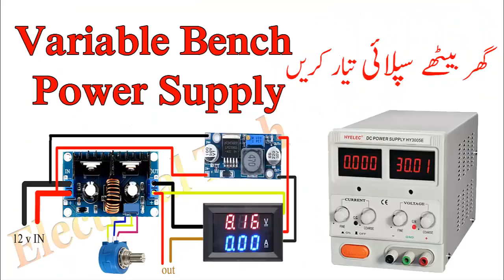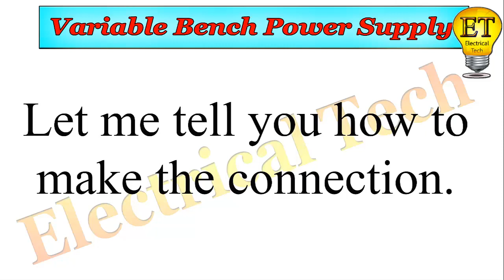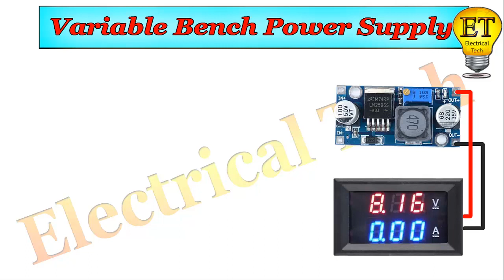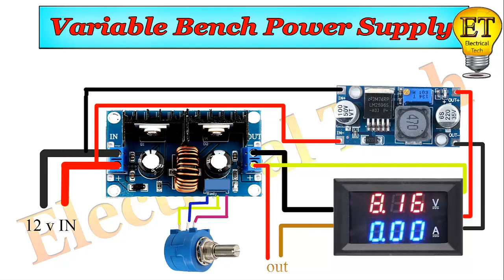How To Make Variable Bench Power Supply || ET Electrical Tech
ETElectrical Tech